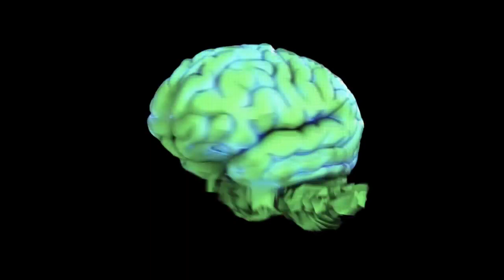The lost Old Ginx Tv Promo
a tv channel from my childhood ginx old childhood gaming @ginxtvarchive